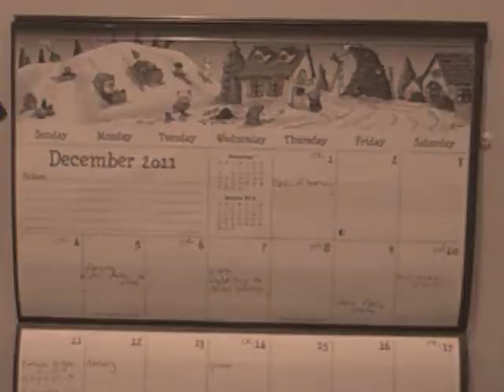Simpsons Christmas Video 2012